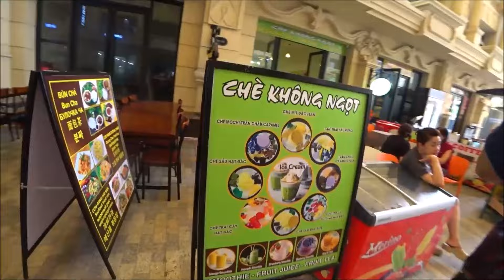98. Дождь чуть не сорвал наши планы! С опозданием едем в Винперл! Мы в шоке от красоты! Вьетнам. Ч 1